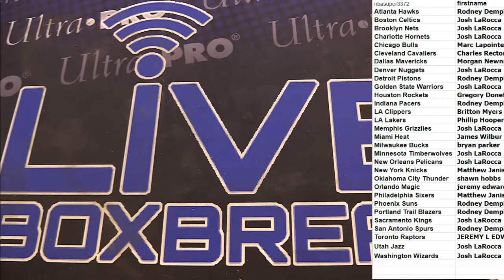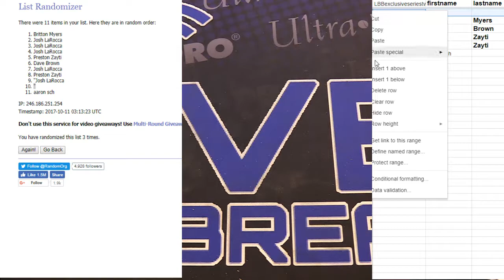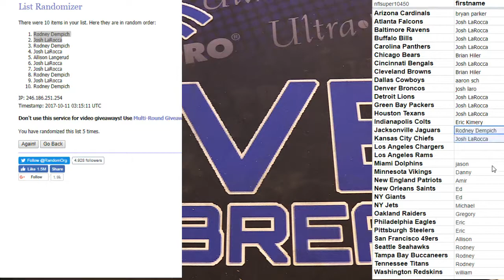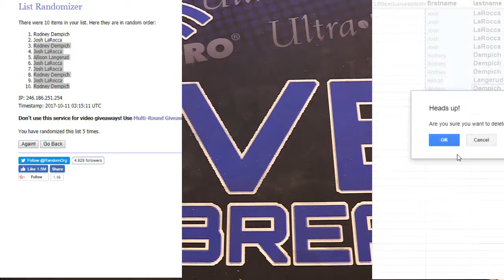exclusive fillllers LBB